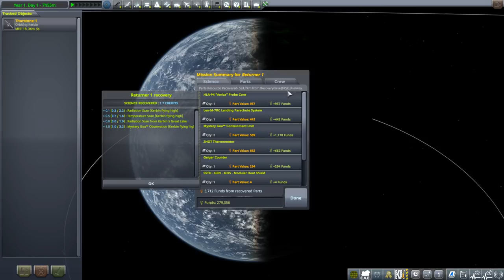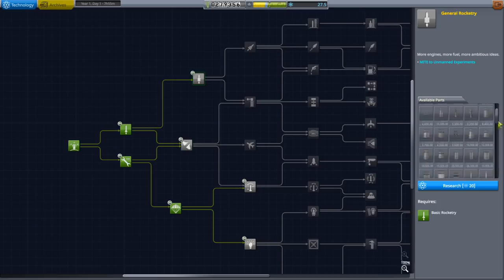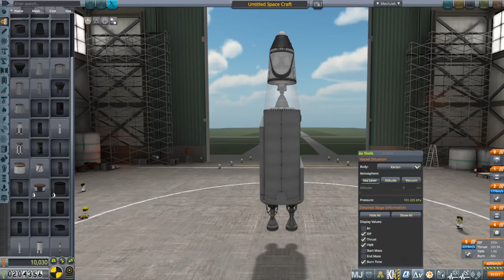Kerbal Space Program 1.7.3 - JNSQ 02 - Launching Jeb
I try out the JNSQ mod, which rescales Kerbin up by a factor of 2.7x and adds a lot of new celestial bodies, reconfiguring the whole system. In this episode, I aim to flyby the Mun and launch Jeb to orbit.